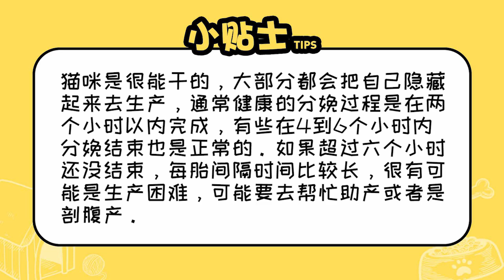貓生小貓多久才能生完